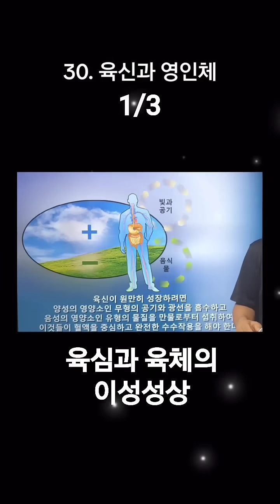30. 육신과 영인체 1/3